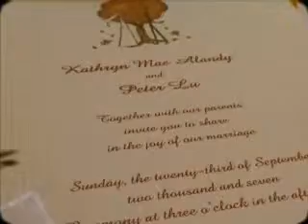bride.wmv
Mae Alandy